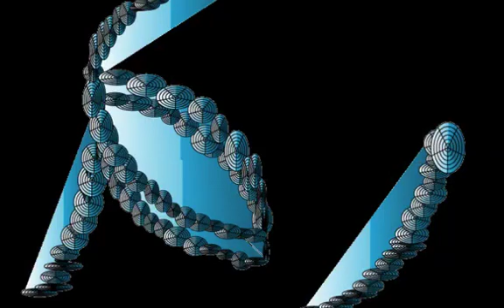METAL FASHION/Graphic Design and Music and Movie By Yoshikazu Oshiro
METAL FASHION LASER HOLOGRAPHIC

COMPOSITION 3D CONTRAST PERSPECTIVE

HYPER TEXT COUPLING ARRANGEMENT

Music/Composition/Performance/Arrange/Produce/Graphic/Design/Yoshikazu Oshiro
Painter/Graphic Designer/Musician/Poet/Photographer/Dancer/Critic/Multimedia Artist/Yoshikazu Oshiro